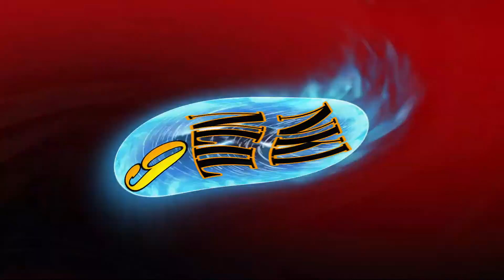Il allume un rouleau et...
Salutations à toutes & à tous!
Le 22 août 2002 dans un entrepôt à Huizhou en Chine, un homme trop curieux a allumé un rouleau de mousse pour voir la réaction qui ne sait pas fait attendre.
Le rouleau a pris feu presque instantanément et s'est propagé aux autres rouleaux en quelques secondes.
Selon les rapports, les rouleaux venaient d'être produits et contenaient encore du butane, un gaz inflammable.
Bon visionnage!!